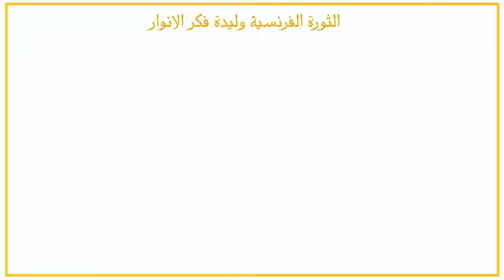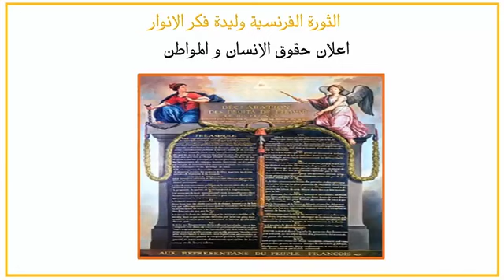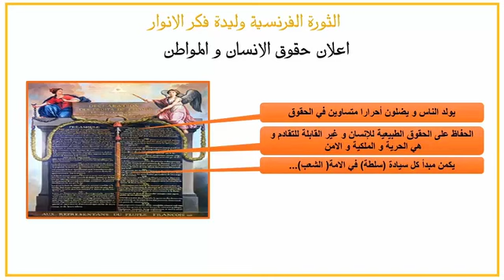فكر الانوار الثورة الفرنسية (التاريخ) AC2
Enseignement à distance diffusés sur TV     2eme AC - التانية إعدادي  الاجتماعيات